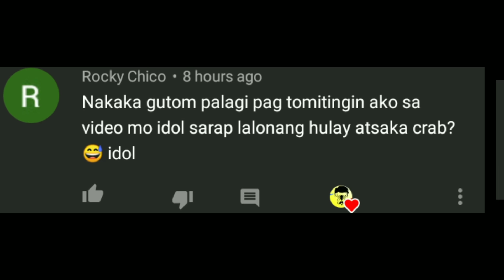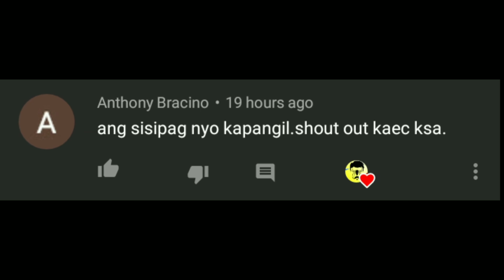BUHAY BUKID-MAGTANIM NG SITAW AMPALAYA KAMATIS TALONG PARA MAIBENTA- ADOBONG MANOK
wasak wasak mga kapangil.. nagtanim na kami ng pagkakaperahan este pagkukuhanan ng ulam. but for sure pambenta na din to mga kpaangil para may pambili tayong gamit sa kubo.